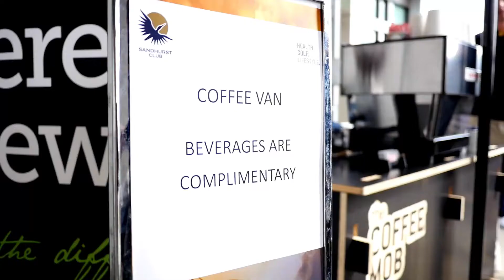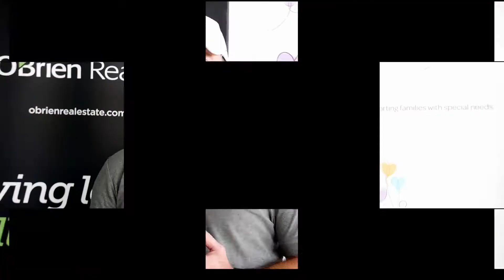Oli E Foundation & O'Brien Real Estate Charity Golf Day 2015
O'Brien Real Estate is a proud sponsor of the Oli E Foundation Charity Golf Day.

This year O'Brien Real Estate raised over $78,000 for the foundation.

A big thank you for everyone that came along for the day.  We look forward to being involved again in 2016.